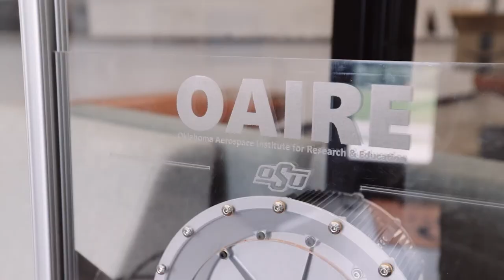Jamey Jacob, Executive Director and Professor, OSU | Dawn of Autonomy | Episode 16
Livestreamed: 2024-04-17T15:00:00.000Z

Episode Description:

Jamey Jacob is the Executive Director of the Unmanned Systems Research Institute and a Professor of Aerospace Engineering at Oklahoma State University. With over two decades of experience in the field of autonomous systems, Jacob has been at the forefront of developing cutting-edge technologies that are shaping the future of transportation, agriculture, and beyond. As a renowned expert in his field, Jacob joins us on this episode of the Dawn of Autonomy podcast, where he will share his insights on the latest advancements in autonomous systems and how he's educating the industry's next superstars.